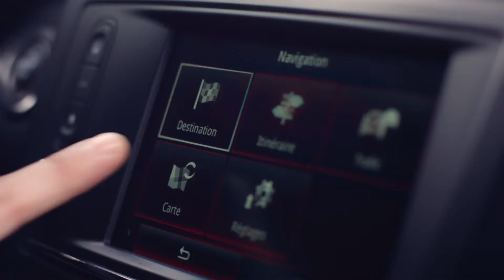Renault KADJAR, Team terenec.si